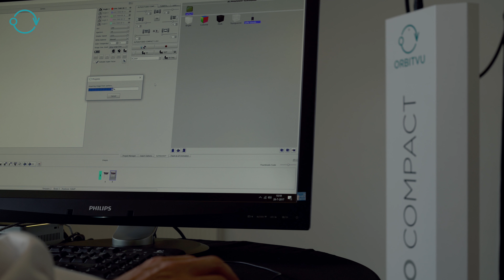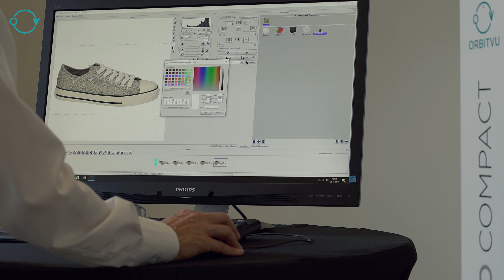Orbitvu Alphastudio Compact 4K NL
De Orbitvu Alphastudio Compact is een unieke alles in één fotostudio die de achtergrond automatisch verwijderd. Dit gebeurt door middel van de Alphakanaal techniek. Maak snel en eenvoudig zelf vrijstaande productfoto's. Bekijk hier de korte uitleg over de werking van het systeem. Interesse? Neem dan vrijblijvend contact met ons op: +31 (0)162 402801